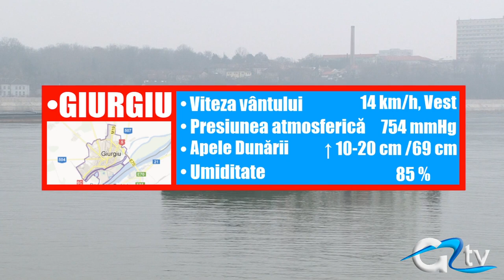METEO 15 IANUARIE